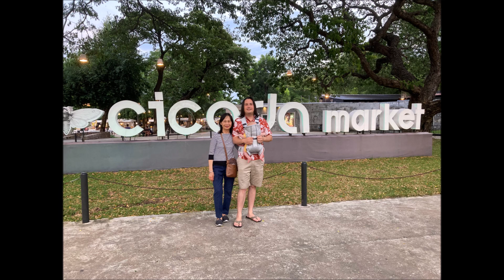HUA HIN THAILAND RESORT AND FESTIVAL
HUA IN RESORT AND FESTIVAL